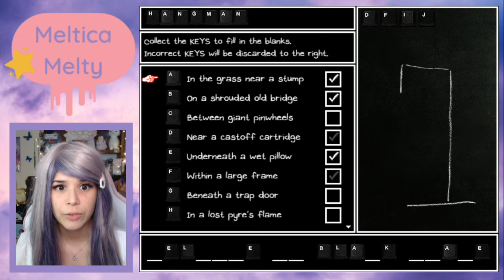WEDDING TIME! FIGHTING TIME? - Omori Blind #10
Basil let me love youuuuuuuuuuuuuuuuuuuu

! Resources !